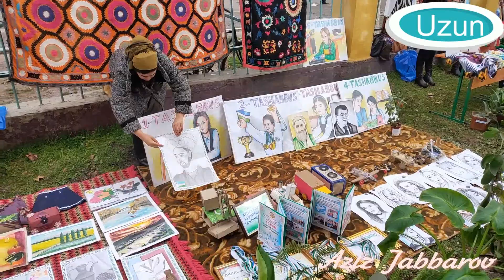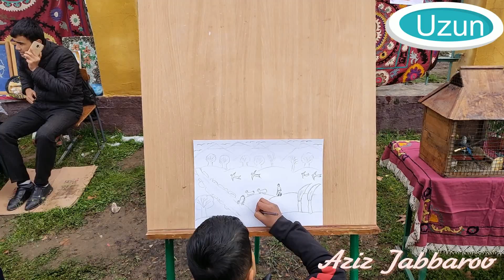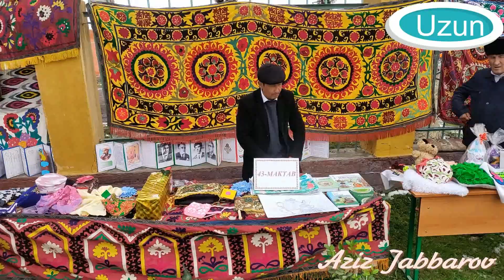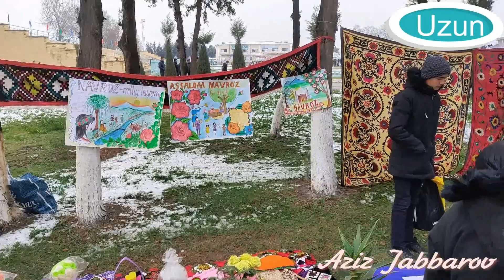Узун тумани НАВРУЗИ ОЛАМ 2-кисм.